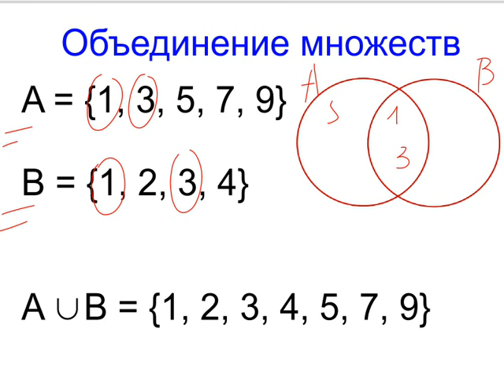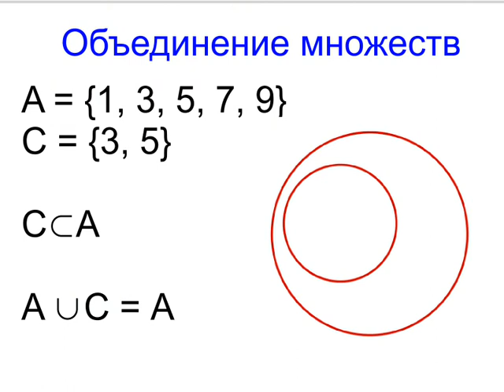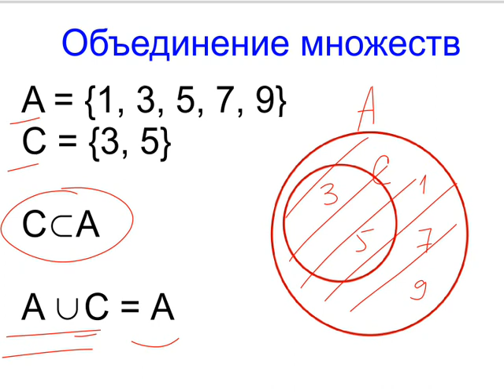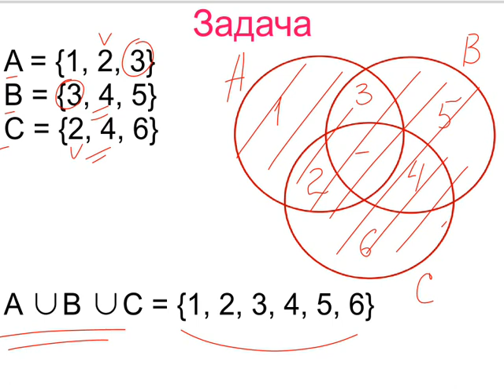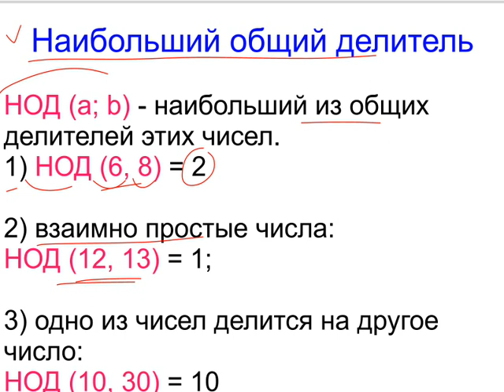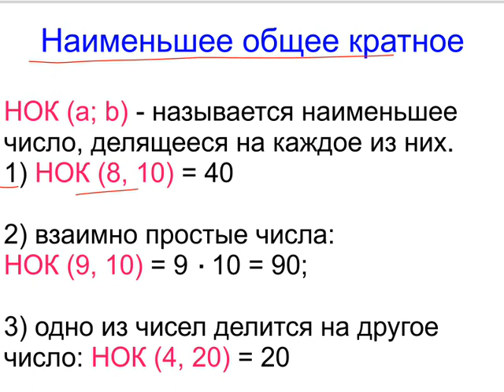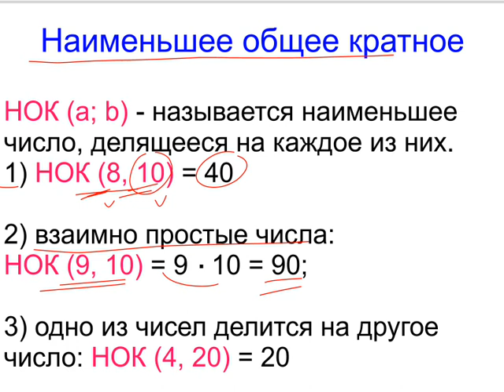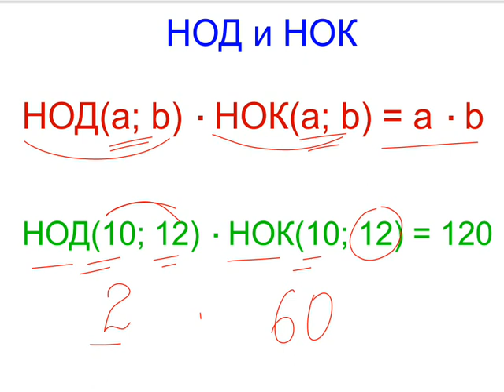Меташкола. Математика 6 класс 8 серия. Объединение множеств, НОД и НОК, алгоритм Евклида.